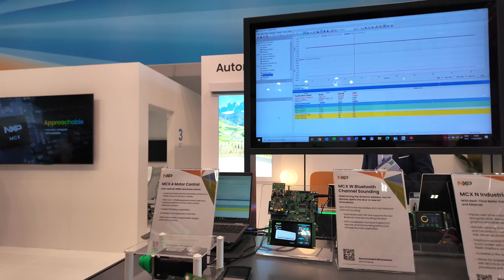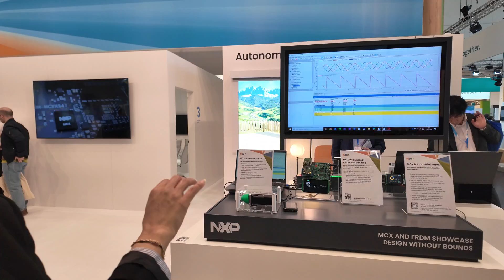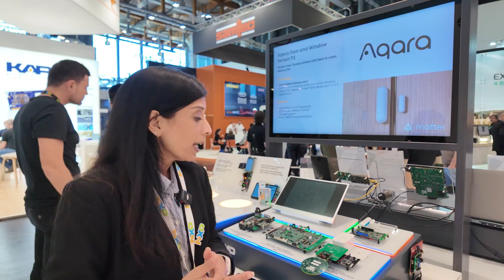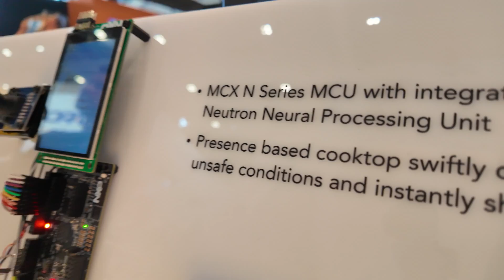NXP MCX W wireless Bluetooth channel sounding microcontrollers, Zigbee at Embedded World 2024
Director of Marketing in Wireless Connectivity at NXP, presents the new MCX W series of wireless microcontrollers at Embedded World 2024. These microcontrollers support Bluetooth Low Energy (BLE) and IEEE 802.15.4, enabling technologies like Thread and Zigbee. The demo showcases the MCX W72's ability to measure distances between two objects using Bluetooth Low Energy with channel sounding.

The demonstration involves an MCX W72-based board acting as a mobile phone and another board simulating a thermostat. This setup illustrates how Bluetooth channel sounding facilitates distance measurement, enabling location-based control of devices like air conditioning. As the mobile phone board moves away from the thermostat, the system automatically turns off the AC to save energy, then turns it back on when the mobile phone board gets closer.

Bluetooth channel sounding is a new feature under development. It uses time-of-flight technology instead of the older Received Signal Strength Indicator (RSSI) method, providing higher accuracy and enhanced security against potential attacks. This technology can measure distances with an accuracy of plus or minus half a meter, allowing for more precise and secure applications.

Despite its accuracy, the technology has limitations. It requires line-of-sight between devices and may not work well if obstacles or walls block the signal. However, minor obstructions like furniture or other devices may not pose significant issues. While Bluetooth channel sounding technology is still in its early stages, its potential applications in energy savings and smart homes are promising.

The demo also introduces a new wireless technology called Matter, which promotes interoperability in smart homes. NXP showcases a full Matter system with a Matter controller managing the interface, a Thread border router, and other components. The MCX W71, another member of the MCX W series, serves as a temperature sensor in this setup, demonstrating its use in real-world applications.

The Matter demo also includes other devices like a contact sensor, which interacts with the MCX W71. The contact sensor can trigger other smart home functions, such as controlling lights or window shades, depending on whether a door is open or closed. This versatility highlights the low-power, multi-protocol capabilities of the MCX W series, supporting both Bluetooth Low Energy and Thread/Zigbee on a single chip.

The MCX W71 is expected to be available for sampling in the second half of 2024. Its 2.4 GHz radio allows for compatibility with Bluetooth Low Energy and other wireless protocols like Thread and Zigbee, ensuring flexibility in smart home applications. While it does not support higher or lower frequency ranges, its versatility in the existing 2.4 GHz spectrum makes it a valuable addition to the smart home ecosystem.

NXP also introduces a different technology under the MCX series, known as the MCX N. This microcontroller does not feature wireless connectivity but comes with an integrated Neutron neural processing unit. The demo shows its ability to detect presence and interact with users through touch or gesture-based controls, opening new possibilities for user interfaces and smart home automation.

The MCX N's demo reveals how users can control settings by pressing or waving their hand over the sensor. This interaction changes settings like temperature, demonstrating how neural processing can enhance smart devices' capabilities. This technology could lead to innovative applications in smart home environments, providing touchless control and more intuitive user experiences.

Overall, the new MCX W and MCX N series from NXP offer a wide range of capabilities for wireless connectivity and neural processing. With Bluetooth Low Energy channel sounding, Matter integration, and advanced user interaction technologies, these microcontrollers are poised to play a significant role in the future of smart home and energy-efficient applications. As these products move towards full release, the industry anticipates further developments and innovative uses for these advanced microcontrollers.

This video was filmed using the DJI Pocket 3 ($669 ), watch all my DJI Pocket 3 videos

Please Join as an Early Access Member on my YouTube channel and for about $5/month you get instant Early Access to all my videos immediately as I upload them